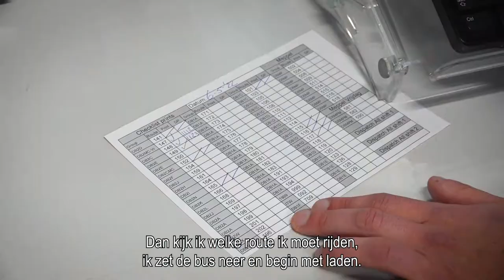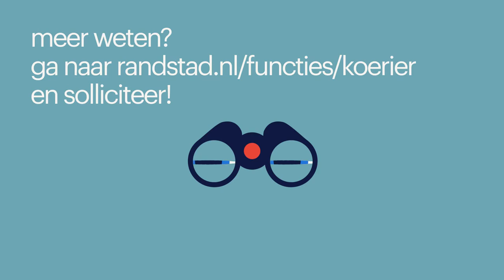Werken als koerier via Randstad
Nieuwsgierig hoe het is om te werken als koerier? Bekijk de video loop een dag mee met koeriers Sander en Mirko!

Voor meer info over de functie van koerier? Ga naar